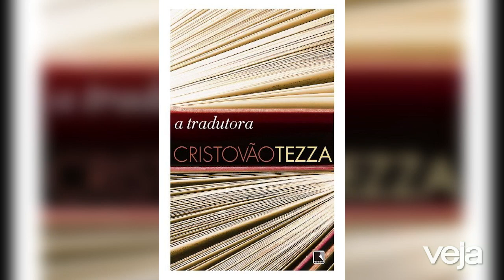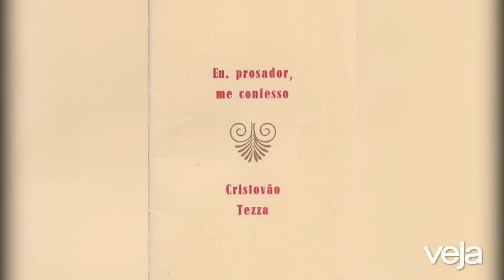A ficção econômica de Cristovão Tezza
Nesta entrevista, o escritor  catarinense (radicado em Curitiba) Cristovão Tezza, 65 anos, fala de seu mais novo romance, A Tirania do Amor, cujo protagonista, Otavio Espinhosa, é um economista, gênio da matemática, que trabalha em uma empresa que está para fechar, envolvida em escândalos de corrupção. Tezza fala do desafio de escrever sobre o Brasil contemporâneo, sobre a construção de seus personagens e sobre as diferenças entre escrever prosa e poesia.